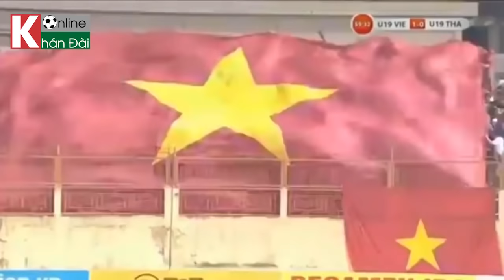Người thầy Pháp Graechen đã giúp U19 Việt Nam bán hành cho Thái Lan như thế nào? | Khán Đài Online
Khán Đài Online | U19 Việt Nam 1-0 U19 Thái Lan | CHUNG KẾT GIẢI U19 Quốc tế 2019
Một giải đấu xuất sắc về mặt cá nhân của Xuân Tạo, người được giới truyền thông gọi "tiểu Công Phượng".